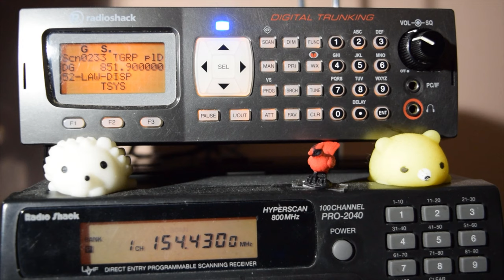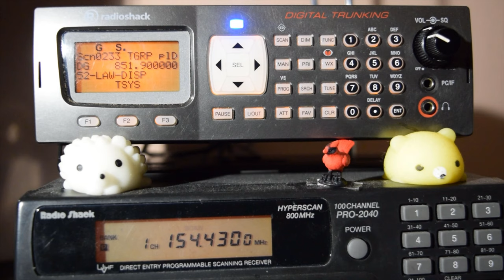Merry Christmas from Miami County Central Dispatch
Captured in this video is a Merry Christmas from Miami County Central Dispatch! Have a happy and jolly Christmas everyone from Code 3 Indiana!